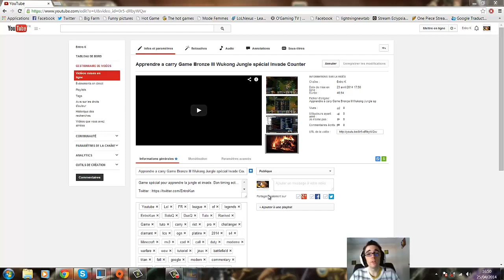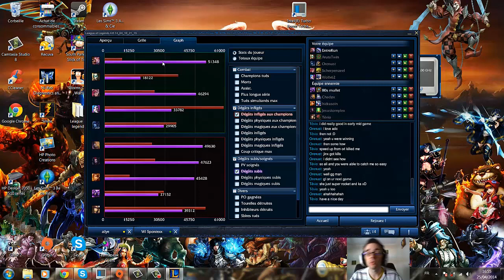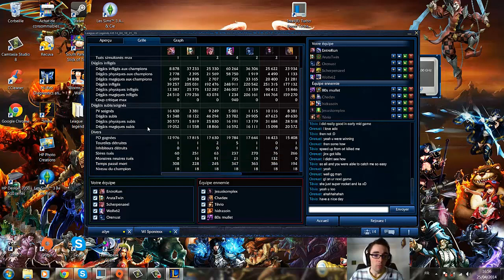Milka tendrement chocolat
Pas évidant de cary en t'en que support, mais pas impossible. Il faut simplement carry d'une autre façon. Essayons !